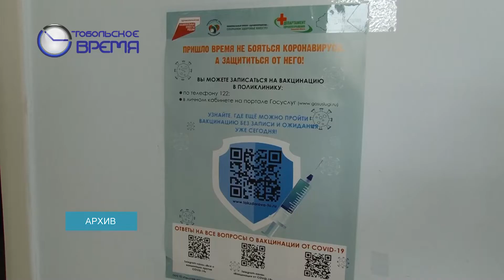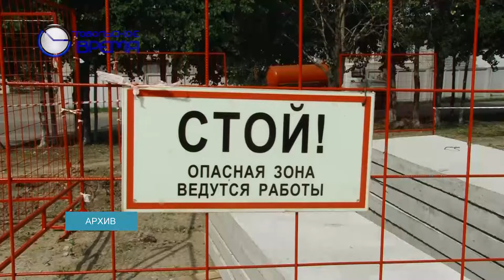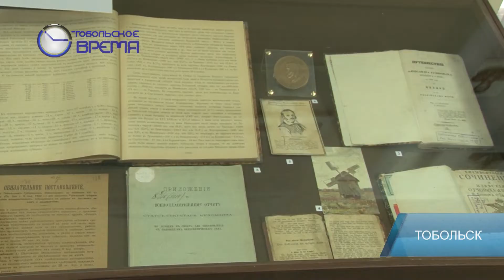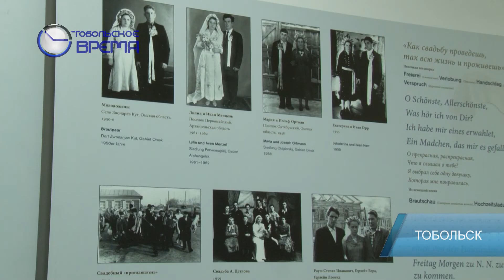ДЕНЬ ЗА ДНЁМ от 2.09.2021